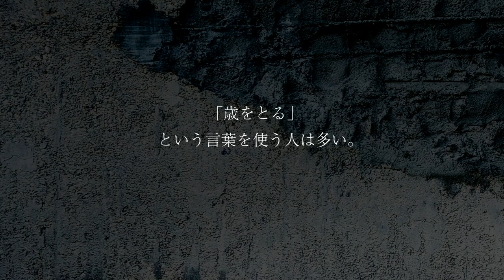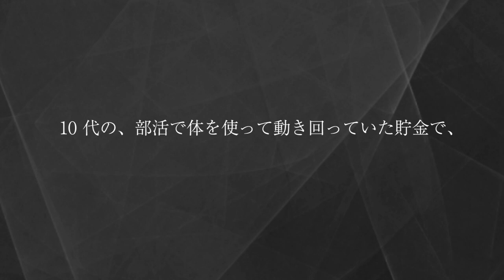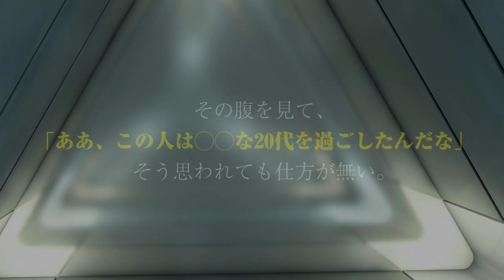GACKTの勝ち方 特装版 朗読CD 試聴動画 vol. 064「歳をとる、と歳を重ねる、の違いとは？」